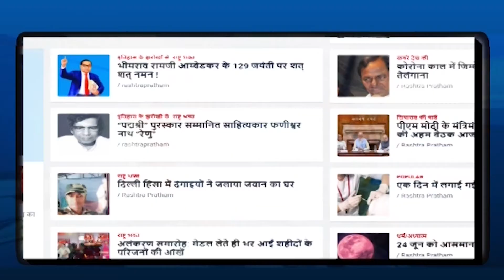नवरात्रि के 8वें दिन मां के महागौरी रूप की होती है पूजा